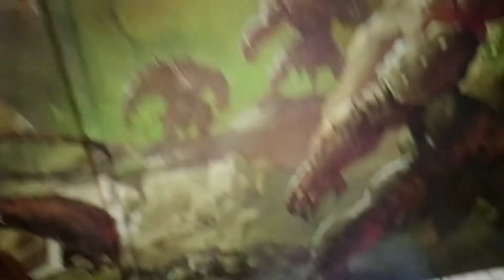Três Lados RPG episódio 5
Aprenda com o Mestre John porque seu personagem sempre morre...